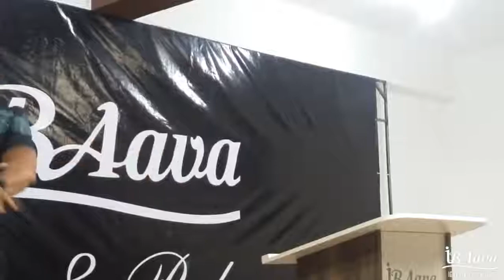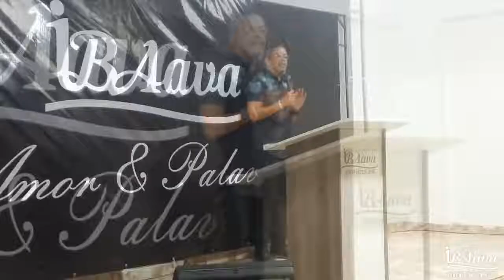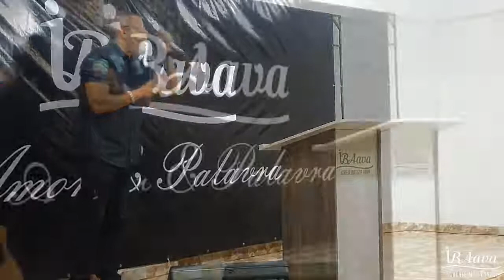Neil Barreto - Tenha uma vida EQUILIBRADA